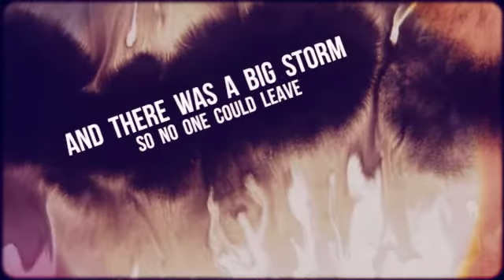The NAme Game 360p